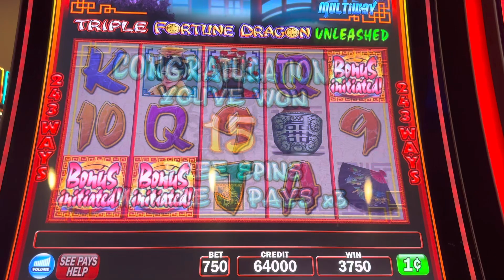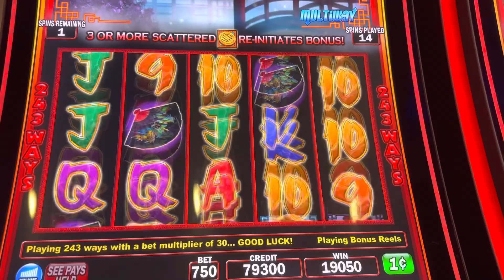$7.50/Bet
Win or Loss sessions will still
be uploaded! One only could hope to win or hit a jackpot all the time, but that’s not the reality in gambling. Thank you all for your continuing support to my channel ❤️